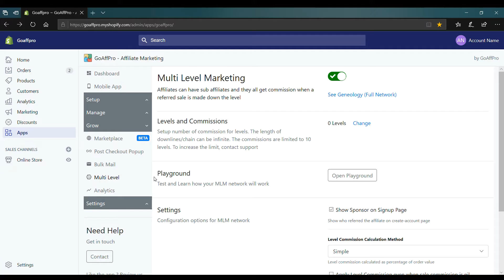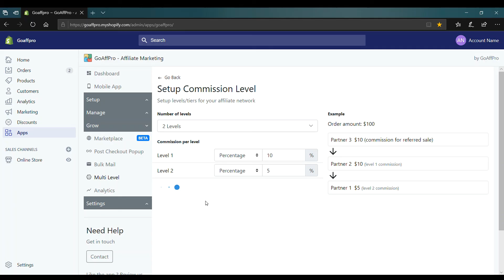Setup Levels and Commissions | How-to | GoAffPro